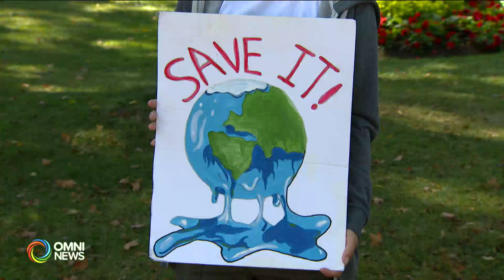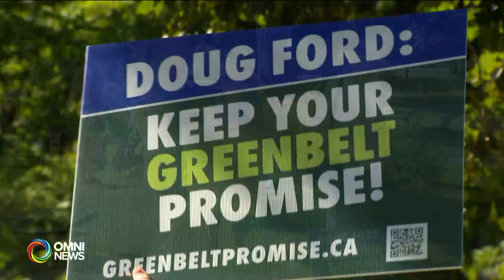Brampton advocates march for climate justice | OMNI News Punjabi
Community Climate Council ਸੰਸਥਾ ਦੇ volunteers ਵਲੋਂ ਅੱਜ ਬਰੈਂਪਟਨ ਵਿੱਚ ਇਕ ਵਾਤਾਵਰਨ ਸੰਬੰਧੀ ਮਾਰਚ ਕੱਢਿਆ ਗਿਆ |